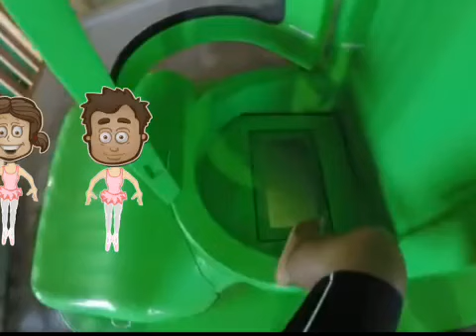Team Umizoomi S6EP06 Save Geo